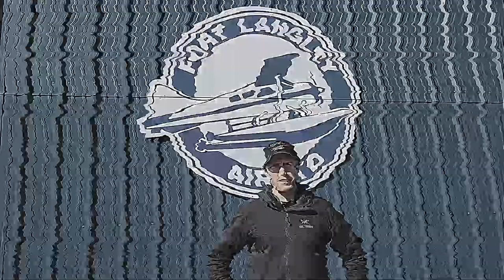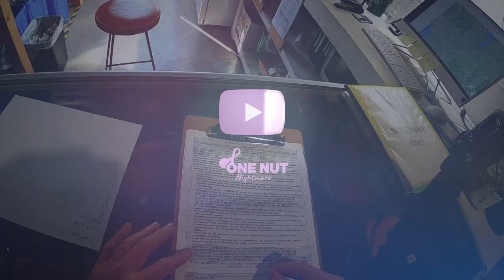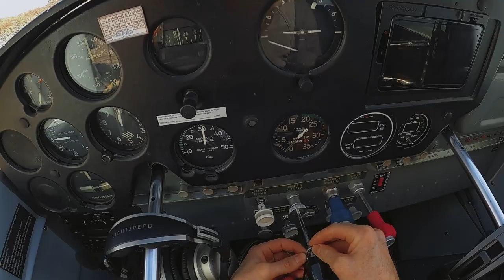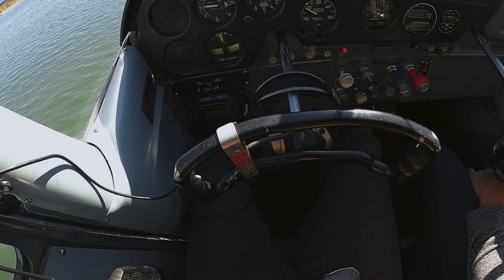Becoming a Bush Pilot: Episode 01 Fort Langley Air Pitt Meadows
Today I started a 50 hour bush pilot program. I am hoping to complete it in 4 weeks. This is a Vlog of my float flying training and experience at Fort Langley Air in Pitt Meadows, British Columbia near Vancouver Canada.
To become a float pilot in Canada, you must meet certain requirements and follow a specific training process. Here are the steps you can take to become a float pilot:

Meet the basic requirements: To be eligible for float pilot training in Canada, you must be at least 17 years of age and hold a valid Category 1 or 3 medical certificate. You must also have a minimum of 15 hours of flight time as a pilot-in-command (PIC) of an airplane.

This requires a minimum of 45 hours of flight time, including solo flight time, and passing a flight test.

Get a seaplane endorsement: Once you have your PPL, you need to get a seaplane endorsement, which involves specific training on operating a seaplane on water. This training typically includes at least 7 hours of flight time and a flight test.

Overall, becoming a float pilot in Canada requires dedication, hard work, and a commitment to safety. It's important to choose a reputable flight training school and follow all regulations and guidelines set by Transport Canada.

Episode 1
🛩️ Becoming a Bush Pilot Vlog: Float Flying Training at Fort Langley Air | Pitt Meadows, BC, Canada
🌲 Join me on an exciting journey as I kick off a 50-hour bush pilot program at Fort Langley Air in Pitt Meadows, British Columbia, near Vancouver, Canada. In this vlog series, I'll be sharing my float flying training and experiences over the next 4 weeks.
📍 Location: Fort Langley Air, Pitt Meadows, British Columbia, Canada
🎥 Episode Highlights:
🛫 Starting a 50-hour Bush Pilot Program
🌊 Float Flying Training at Fort Langley Air
🇨🇦 Requirements to Become a Float Pilot in Canada
✈️ Steps to Become a Float Pilot in Canada:
Meet Basic Requirements: Be at least 17 years old, hold a valid Category 1 or 3 medical certificate, and have a minimum of 15 hours of pilot-in-command flight time.
Obtain Private Pilot License (PPL): Achieve a PPL from a Transport Canada approved flight training school, requiring a minimum of 45 flight hours, including solo flight time, and passing a flight test.
Get Seaplane Endorsement: After obtaining your PPL, acquire a seaplane endorsement with specific water-based training. This typically includes at least 7 hours of flight time and a flight test.
🚁 Becoming a float pilot demands dedication, hard work, and a commitment to safety. Choosing a reputable flight training school and adhering to Transport Canada's regulations are crucial steps in this thrilling aviation journey.